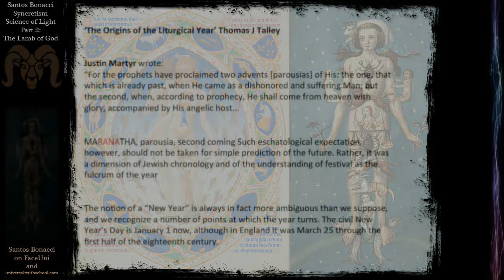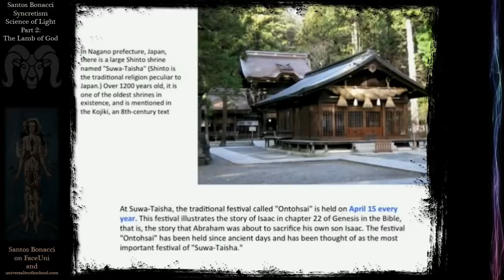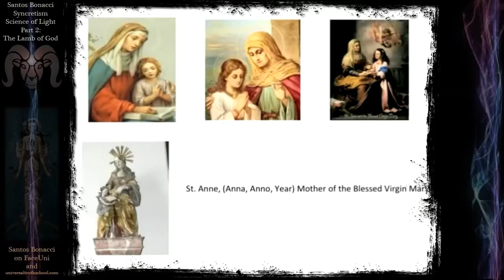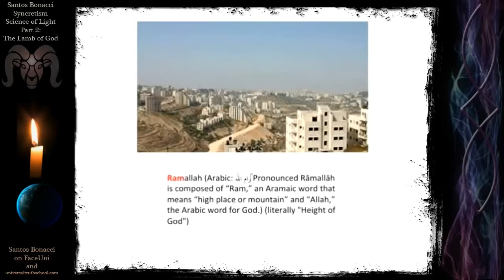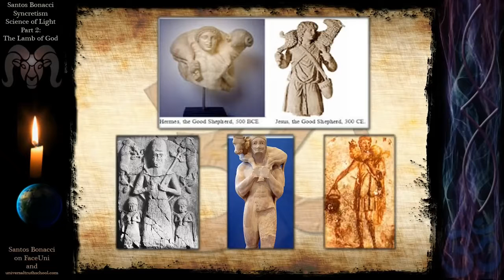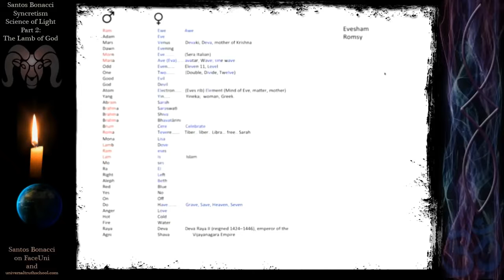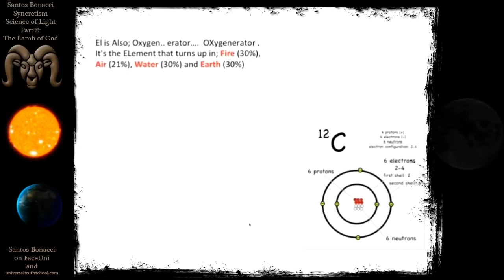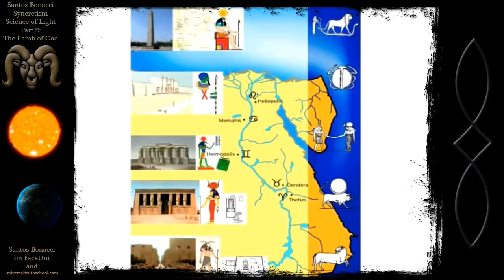Santos Bonacci - Lamb of God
Visit the Universal Truth School website for more information and syncretism writings